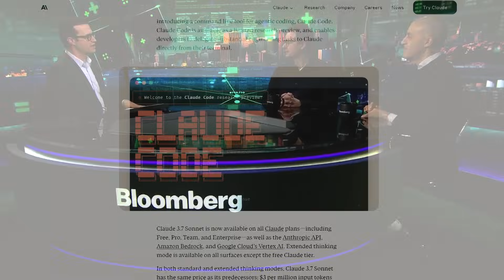Anthropic Signs Deal to Bring Claude to Databricks Platform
Databricks and Anthropic announced a strategic, five-year partnership to offer Anthropic models and services on Databricks' data intelligence platform. The deal brings Anthropic's Claude models directly to over 10,000 companies. Tim Stenovec sat down with Anthropic CEO Dario Amodei and Databricks CEO Ali Ghodsi to discuss what this means for their customers.